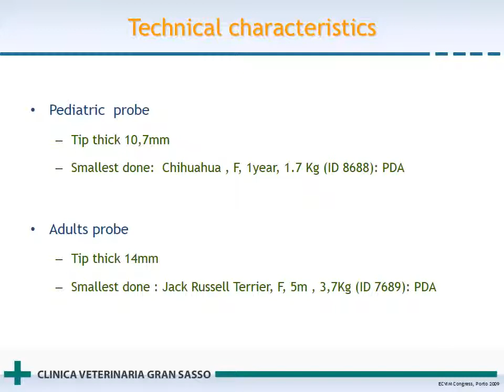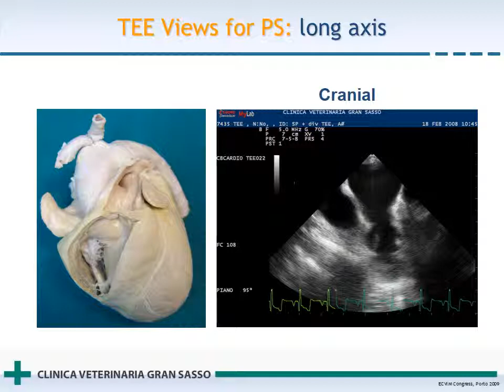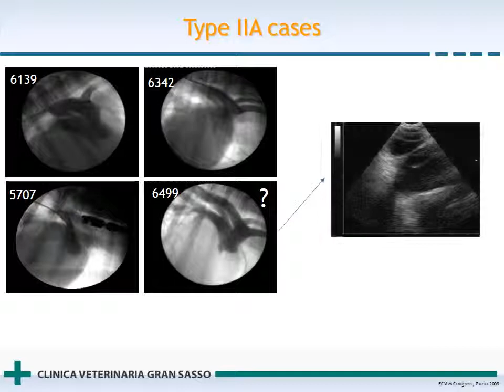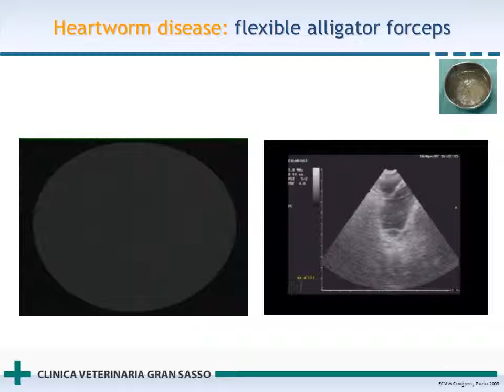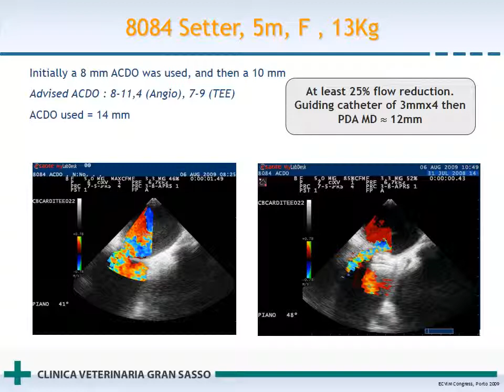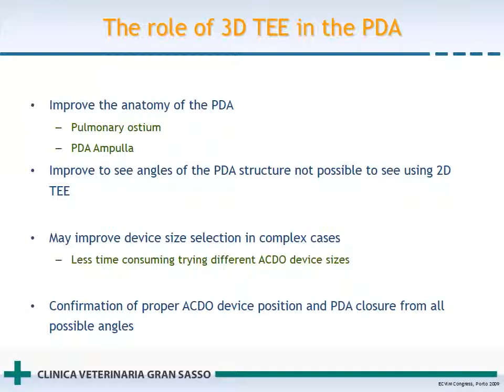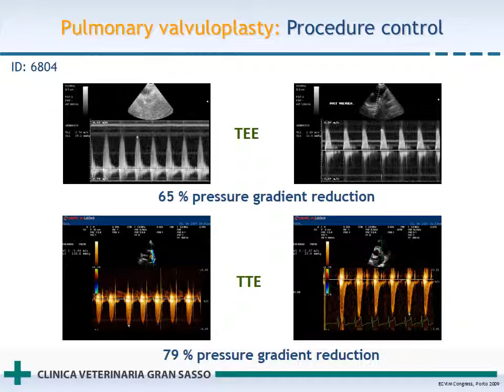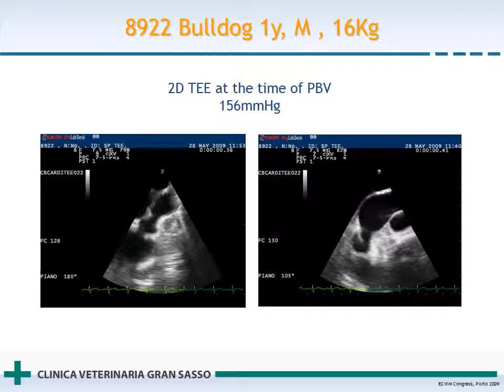TEE in interventional procedures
Use of trans-esophageal echocardiography in canine interventional procedure